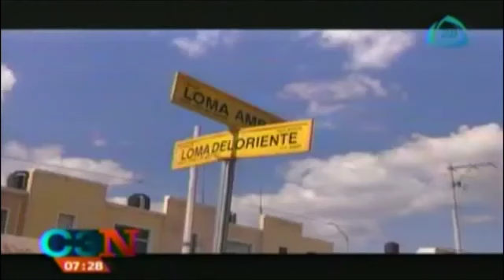Joven asesina a su amigo en Aguascalientes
Un joven de 15 años perdió la vida. Todo comenzó por un juego.
11 de junio 2015.